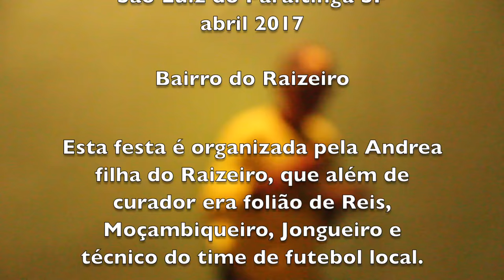DANÇA DO SABÃO E DO CARANGUEJO